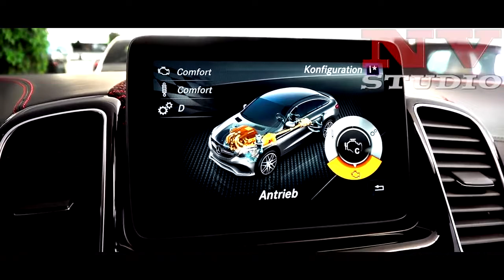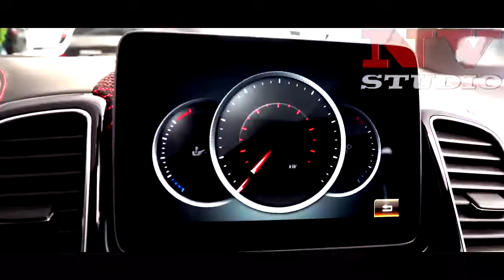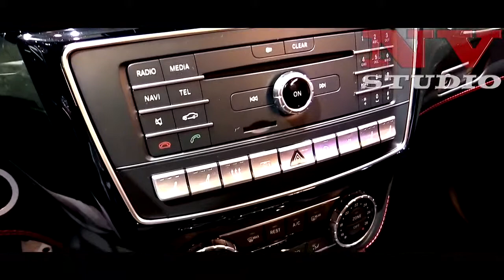NEW 2019 Mercedes AMG GLE 63S Coupe Brabus 6 0L Sport SUV HD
brabus gle 63 amg s 6,0 l sport
Suv